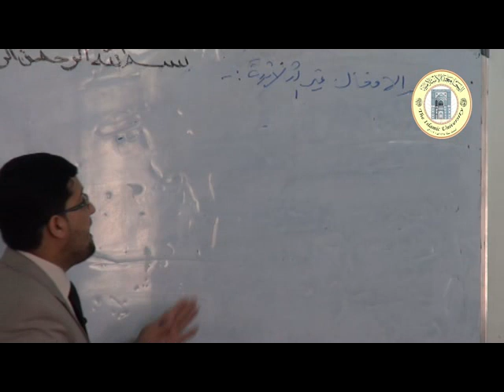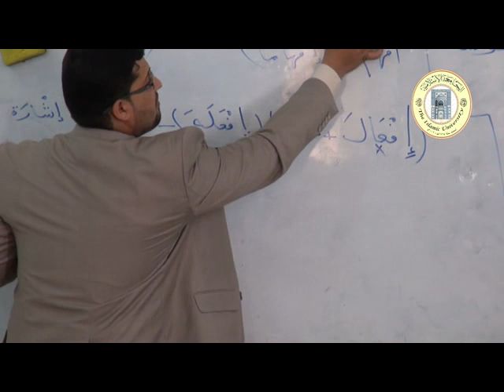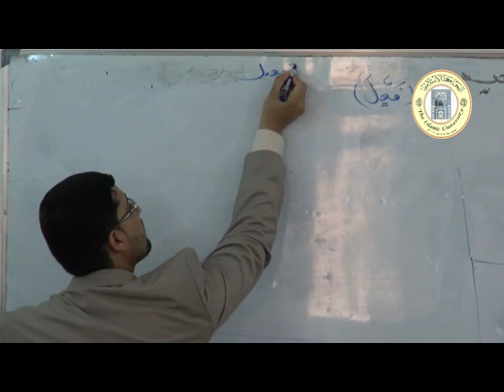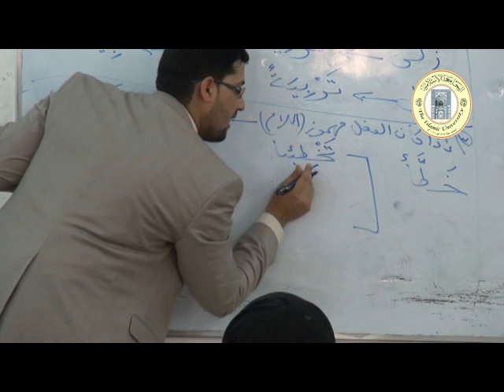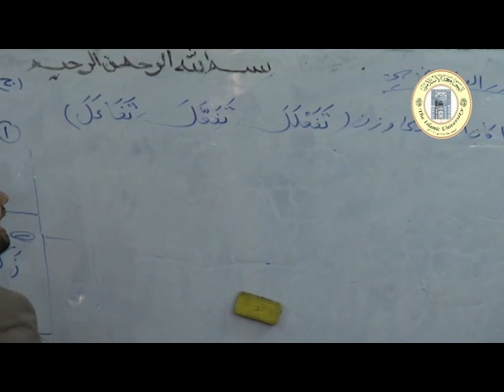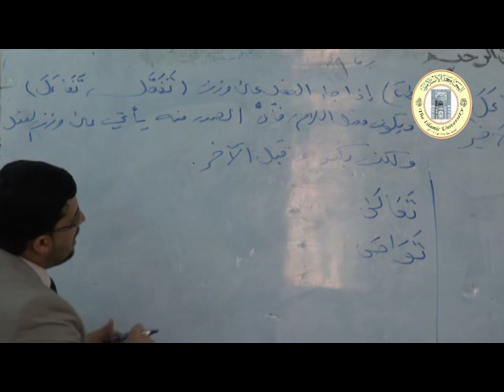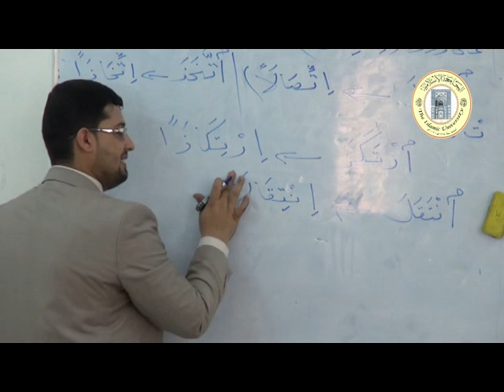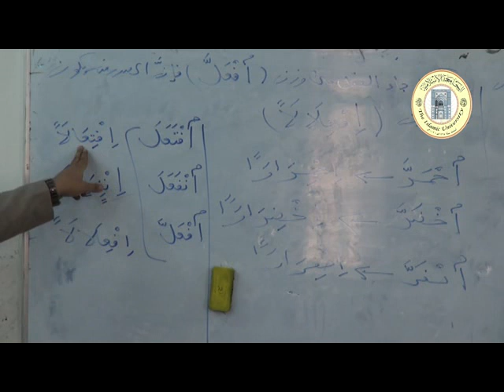المحاضرة /مصادر الأفعال غير الثلاثية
المحاضر / م.م  سالم جمعة مليك
القسم / الدراسات القرآنية واللغوية
المرحلة / الثانية
المادة /الصرف